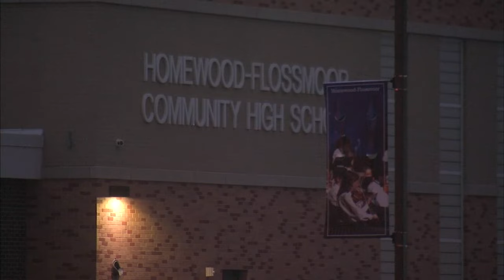Alleged student assault at Homewood-Flossmoor HS under investigation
District 233 is investigating an alleged assault involving two students on-campus at Homewood-Flossmoor High School. FULL STORY